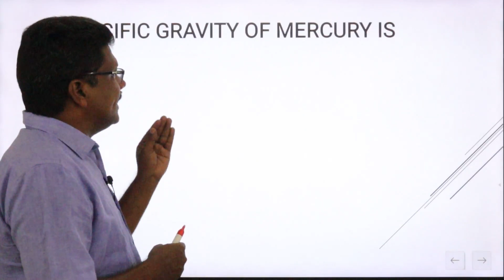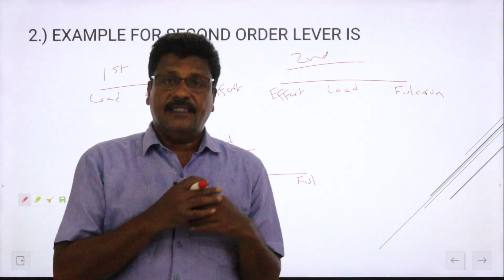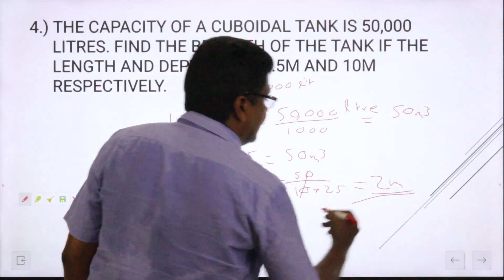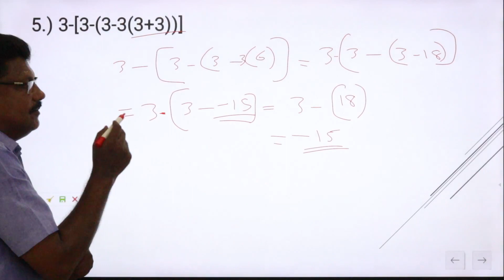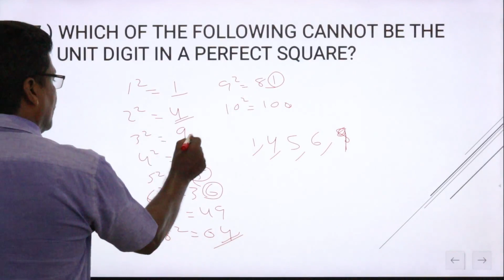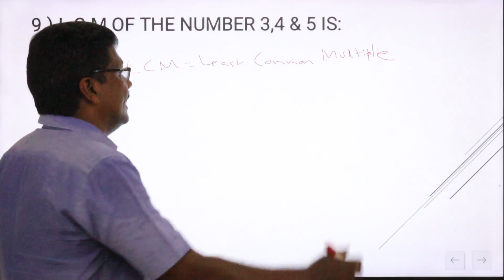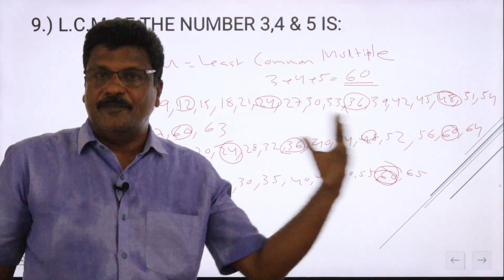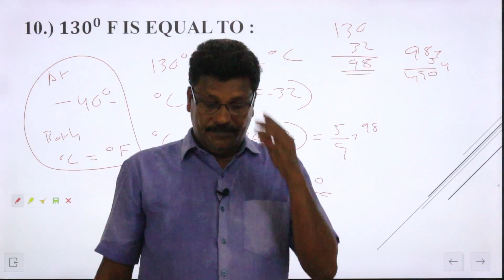JUNIOR INSTRUCTOR - ARITHMETIC CUM DRAWING | ACD | ജോലി ഉറപ്പാക്കാം | Q & A - 2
Based on KPSC Junior Instructor  - Arithmetic cum Drawing exam.

Offline package :
Course fee - Rs. 12,000/-  (Package valid till the exam)

Online package :
Course fee - Rs. 8,000/-
Now @ Rs. 6,400/-

Package include :
- Recorded classes covering the complete syllabus
- Reference materials
- Topic based test & model exam series
- Faculty Chat support

ace your career with ACE EDUPLUS learning app 📱